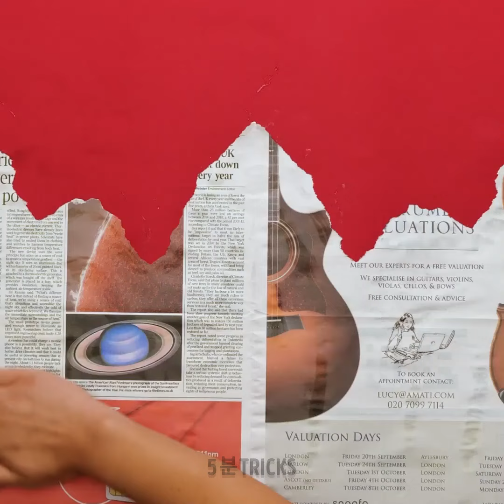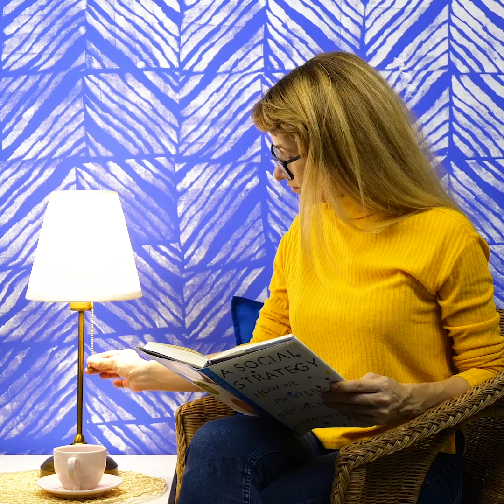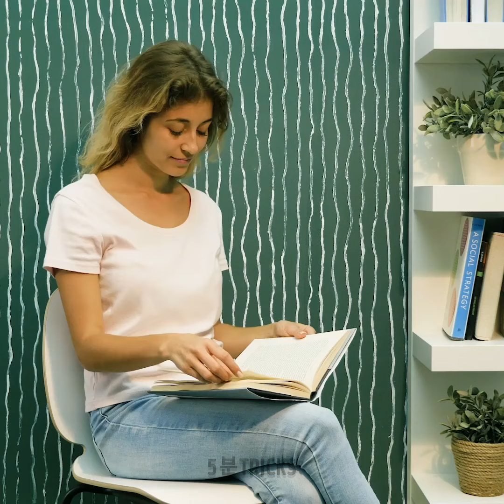놀라운 벽 장식 아이디어와 벽화 그리기 요령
"놀라운 벽 장식 아이디어와 벽화 그리기 비법"에 관한 비디오에 오신 것을 환영합니다! 🎨🖌️ 창의적인 영감과 기발한 팁으로 공간을 변화시킬 준비를 하세요. 대담한 색상부터 미묘한 질감까지, 벽에 생기를 불어넣을 수 있는 방법을 살펴보세요. 깊이와 개성을 더하는 스텐실과 스펀지 같은 혁신적인 기법에 대해 알아보세요. 모던한 룩을 원하든 아늑한 분위기를 원하든, 이러한 아이디어는 상상력을 자극할 것입니다. 지금 바로 홈 데코 게임을 시작해 보세요!

시간: 00:00 벽을 장식하는 창의적인 방법 00:21 벽화를 위한 특이한 도구 04:40 멋진 벽화 트릭 13:39 커피로 벽 꾸미기

우리 체널들을 구독하세요~~~